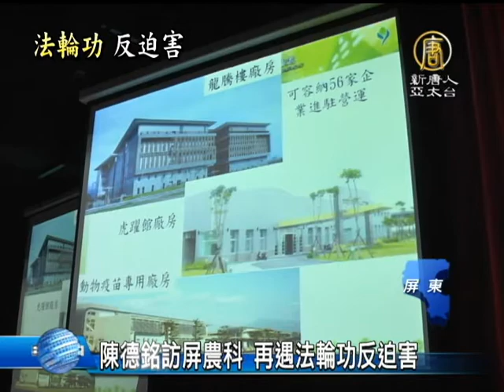【台灣新聞】陳德銘訪屏農科 再遇法輪功反迫害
【台灣新聞】陳德銘訪屏農科 再遇法輪功反迫害(NTDAPTV) 中共海協會長陳德銘來台參訪第2天，從台北南下高屏，一路上遇到民眾抗議嗆聲，下午到屏東參訪農業生技園區，陳德銘的車隊一進園區，現場1百多名法輪功成員立刻高舉橫幅，齊聲高喊「停止迫害法輪功」。【新唐人亞太台2013年11月27日訊】

法輪功學員：「法輪大法好，停止迫害法輪功。」

「法輪大法好」、「停止迫害法輪功」，中共海協會長陳德銘一抵達屏東農技園區，迎面看見的，是上百名法輪功學員高舉著橫幅，齊聲高喊。

法輪功學員 陳先生：「希望藉著今天能夠表達，我們停止迫害法輪功這樣的訴求，讓這一次代表團，所有中共官員都能夠看的到這樣的訴求。」

法輪功學員 王先生：「在中國大陸有很多同修目前正遭受到非常嚴酷的迫害，所以我們希望，中共可以停止迫害法輪功學員，能夠恢復讓法輪功學員恢復一個正常的煉功環境。」

遭遇法輪功團體正面表達訴求，陳德銘面無表情快速進入園區。

陳德銘在擔任陝西省常務副省長期間，當地多名法輪功學員被迫害致死，因而成為「追查國際」組織的追查對象。此次來台，除了台灣社會抵制黑箱服貿的抗議，陳德銘無法迴避的，還有法輪功如影隨形停止迫害的訴求。